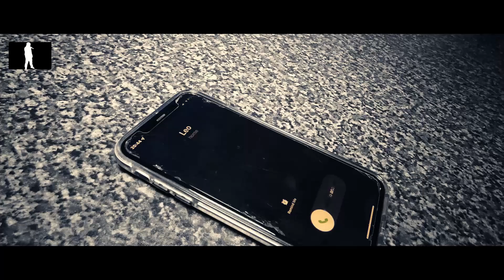PeNNa - Pretend You're Mine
Music produced by PeNNa
Lyrics written, recorded and performed by PeNNa
Music mix and mastered by Terry Spencer-Hopkins
Video filmed and edited by Grammz Muzik
Actors/ Actresses: PeNNa, Leanne Howard, ReneL, Grammz Muzik